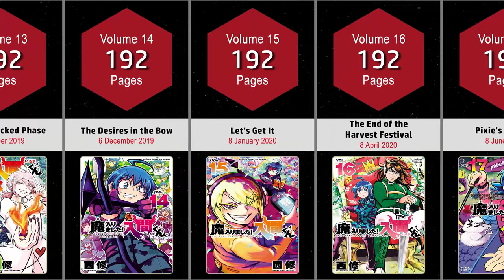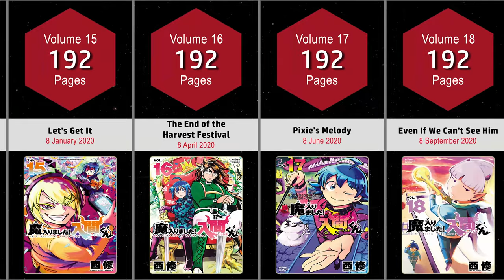MAIRIMASHITA! IRUMA-KUN MANGA COVERS VOL.1~22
The video shows Mairimashita! Iruma-kun Manga Covers Vol.1-22.